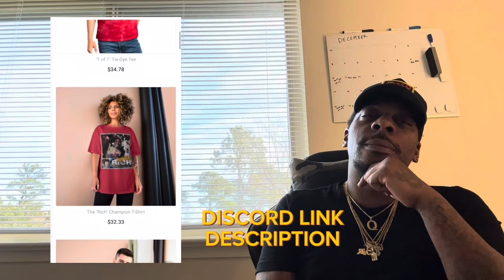YSL D.A. Fani Willis GETS EXPOSED!😮 It May Free Thug‼️